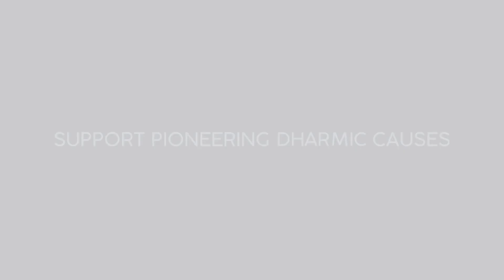"If they occupy Kashmir, do you think they will stop there ?"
If they (Islamists) occupy Kashmir, do you think they will stop there ? I am very happy that India has now taken a strong position on Kashmir: former Israeli prime ministerial advisor, Hananya Naftali